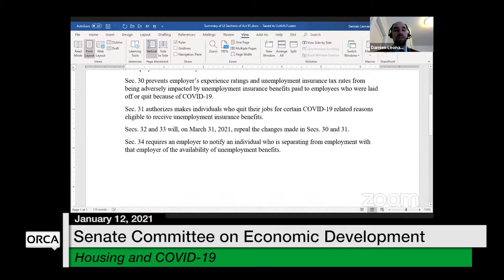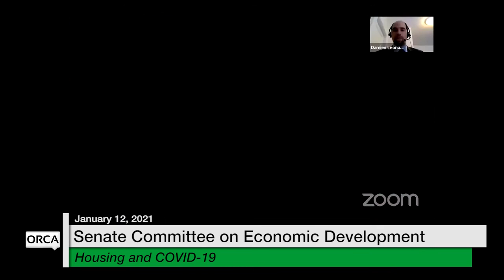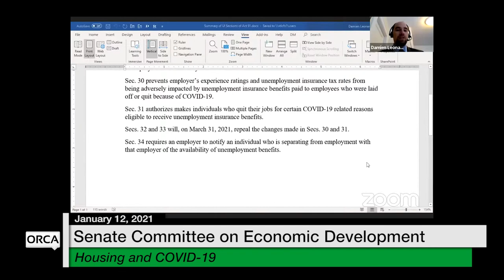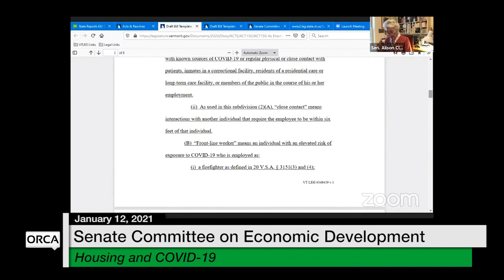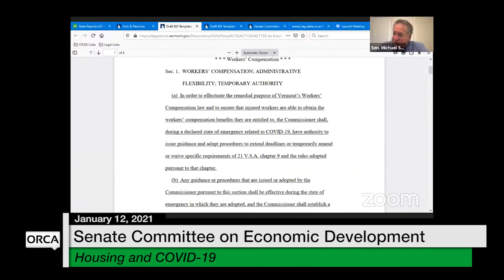Vermont State House - Housing and COVID-19 1/12/2021